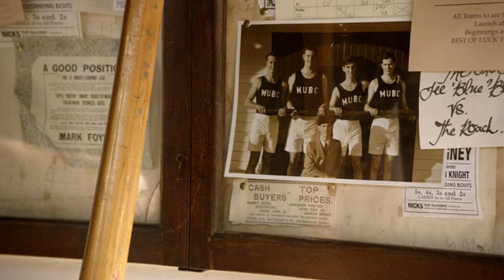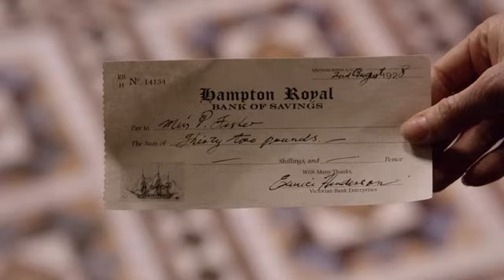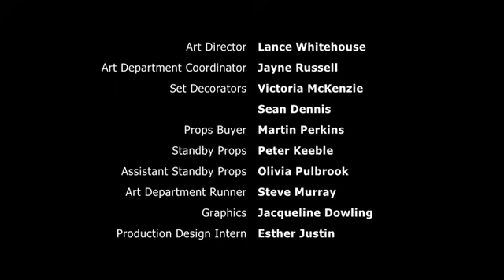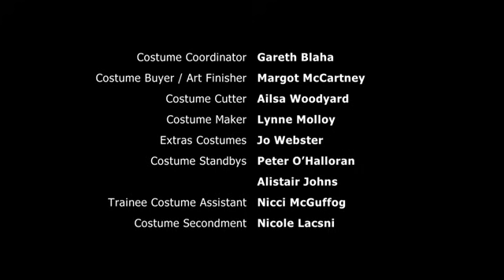Miss Fishers Mysterioese Mordfaelle S01E02 Mord im Ballarat Express German